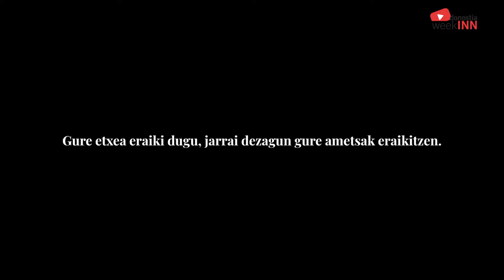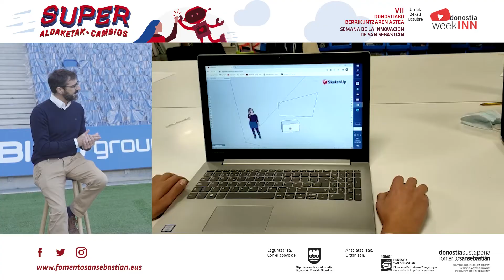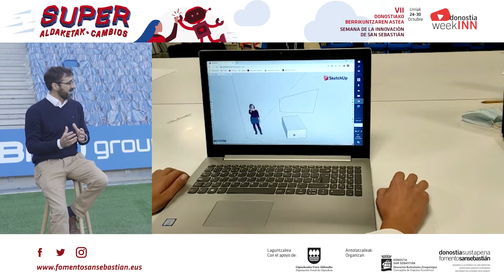WeekINN TV | Real Sociedad Challenge, el desafío txuriurdin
Hablar de la Real Sociedad es hablar de San Sebastián y de sus ciudadanos. Es un tándem inseparable, ya que no se puede entender la Real sin sus aficionados ni a los aficionados sin la Real. Son 2 caras de la misma moneda. Por ello, la Real Sociedad y la ciudad, a través de Fomento San Sebastián, se dan la mano para lanzar, en el marco de la VIIª Semana de la Innovación, un reto que ayude a seguir acercando a la Real a sus aficionados. ¿Te atreves a participar? ¿Quieres ser protagonista y seguir conectando a los aficionados txuri urdines con su club?.

Realaz hitz egitea Donostiaz eta bertako herritarrez hitz egitea da. Tandem banaezina da, Reala ezin baita ulertu bere zalerik gabe ezta zaleak Reala gabe ere. Txanpon beraren bi alde dira. Hori dela eta, Realak eta hiriak, Donostiako Sustapenaren bidez, elkarri eskua ematen diote, VII. Berrikuntzaren Astearen barruan, Reala bere zaleengana hurbiltzen jarraitzeko erronka bat abian jartzeko. Ausartzen zara parte hartzen? Protagonista izan nahi duzu eta zale txuri-urdinak klubarekin konektatzen jarraitu?